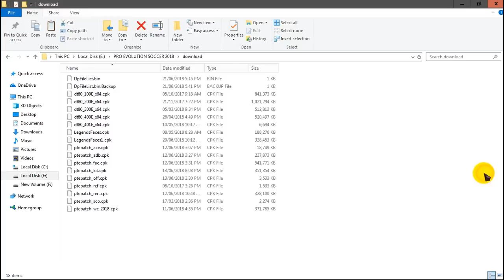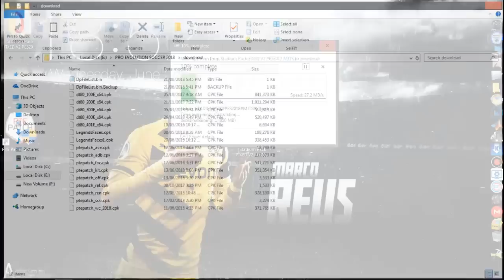Pes 2018 | Stadiums Pack (Download + Install)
downloads link

dpfilelist generator to add mods